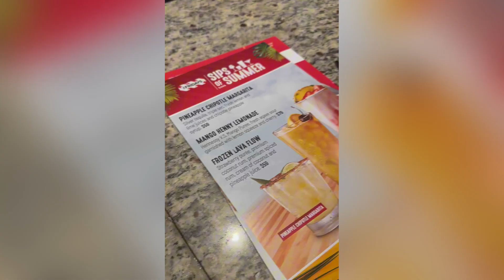Monthly vlog: spirit mas band launch, brunch at tgif get new designer clothes an much more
twitter.     -   @adrienemooer

information
age 31
height 5'9
location -Trinidad and Tobago